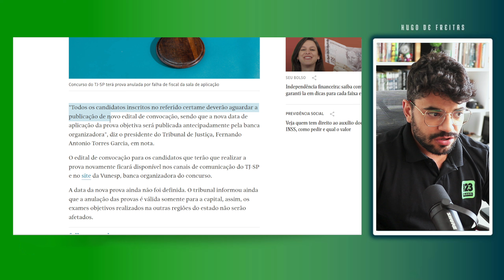Concurso TJ-SP é anulado após erro na aplicação da prova! Absurdo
👇🏼 Mapas Mentais perfeitos para o seu concurso! Domine as revisões e pare de perder tempo 👇🏼